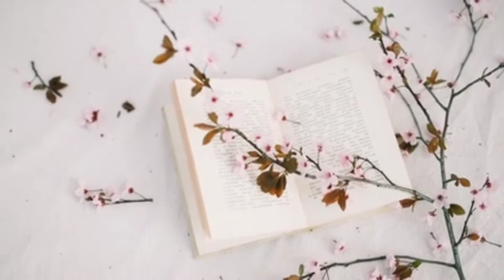Cherry Blossom 🌸 | free background video/Music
You’re free to use this song and this video in any of your videos, but you must include the following in your video description (Copy & Paste):

Listen to Lay Down Beside You by Carl Storm on SoundCloud